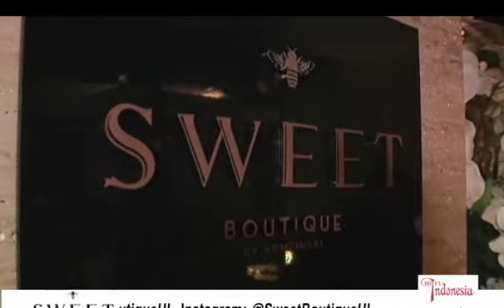Sweet Boutique Grand Opening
Discover the Grand Opening of Sweet Boutique by Kempinski. The party presented Sweet Boutique Executive Pastry Chef's creations, jewelry by Mondial and a fashion show by Andreas Odang
By RCTI - Profil Niaga
2 September 2014